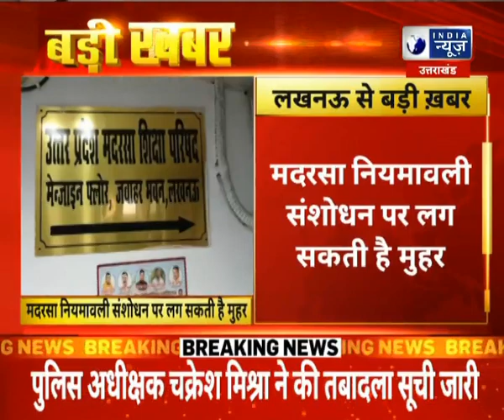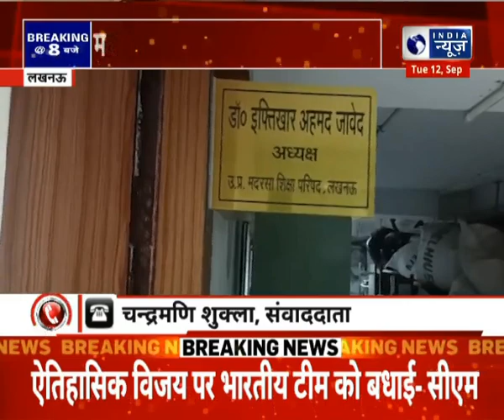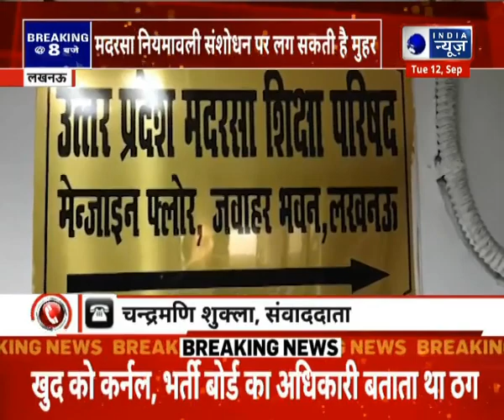India News : मदरसा नियमावली संशोधन पर लग सकती है मुहर , यूपी मदरसा बोर्ड की बैठक में लगेगी मुहर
India News : मदरसा नियमावली संशोधन पर लग सकती है मुहर , यूपी मदरसा बोर्ड की बैठक में लगेगी मुहर   | India News